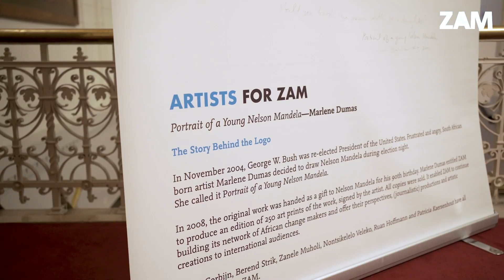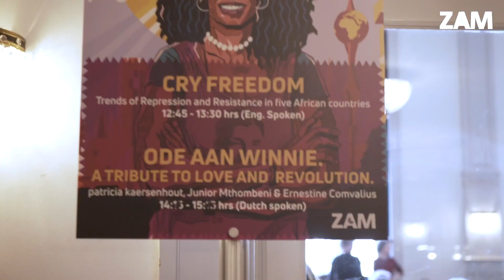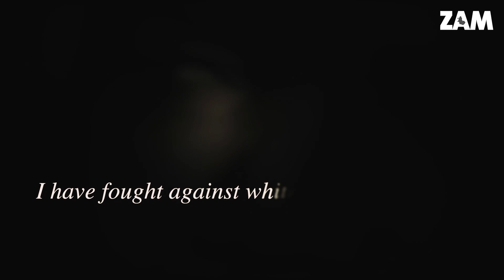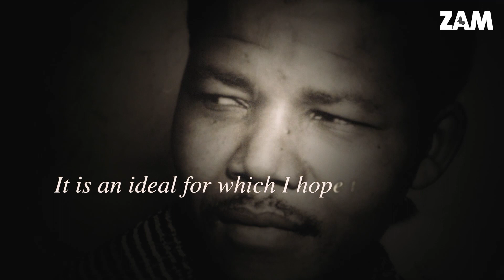ZAM Nelson Mandela Lecture and FACE FORWARD Festival 2023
The FACE FORWARD - stories for change festival took place at the International Theater Amsterdam on Sunday 5th February, 2023. Part of the festival: the 4th edition of the ZAM Nelson Mandela Lecture, delivered by the director of the Prince Claus Fund Marcus Tebogo Desando (South Africa), writer and academic Panashe Chigumadzi (Zimbabwe) and poet and human rights activist Jerry Afriyie (Ghana/Netherlands).

This video recording includes the lecture, the opening by Amsterdam Alderman for Arts & Culture Touria Meliani and performances by theatre company Sites of Memory, singer Ntjam Rosie and the Soweto Skeleton Movers.

Support ZAM and become a member You will receive the book with the texts of the 4th Nelson Mandela Lecture as a gift.

The book with the texts of the lecture will be published at the end of March.

Timestamps:

0:00 Face Forward
3:25 Nelson Mandela: in his own words, Rivonia Trial 1964
4:40 Opening by Touria Meliani
11:40 Performance Sites of Memory
17:50 Lecture Part 1: Marcus Tebogo Desando
32:45 Performance Ntjam Rosie
37:10 Lecture Part 2: Panashe Chigumadzi
1:17:00 Performance Sites of Memory
1:26:45 Lecture Part 3: Jerry Afriyie
1:46:35 Performance Soweto Skeleton Movers